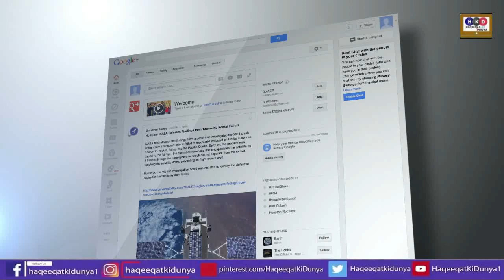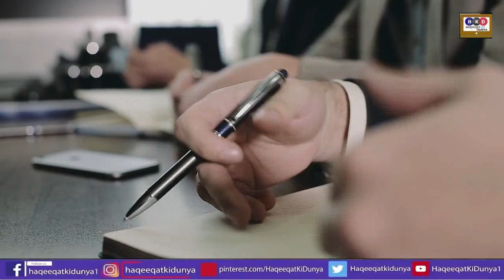An important Corps Commander Conference Today|imran khan gen bajwa|nawaz sharif shahbaz sharif